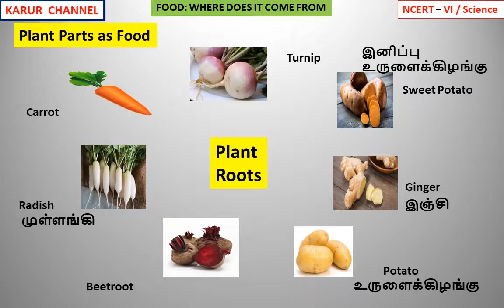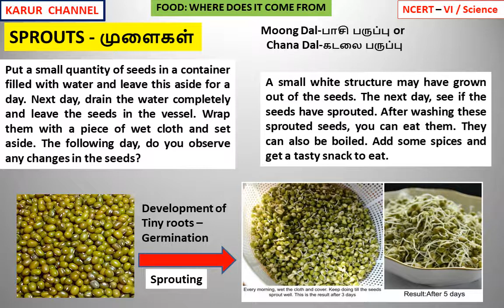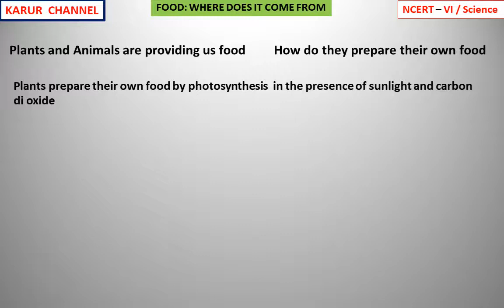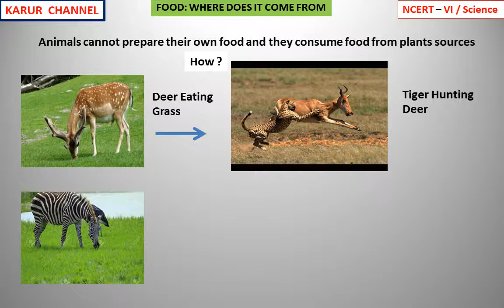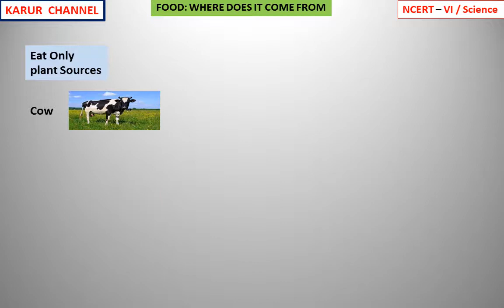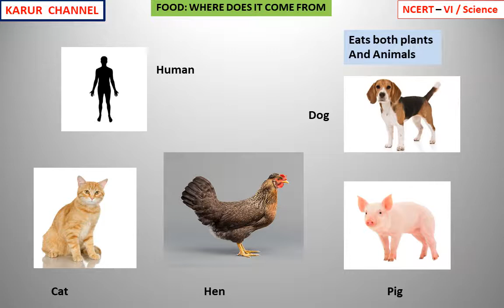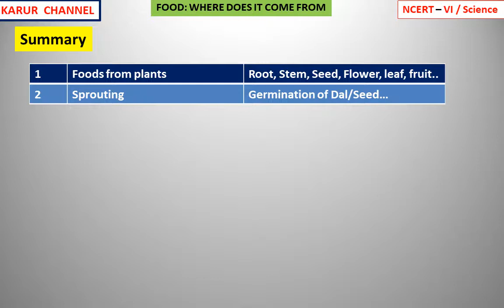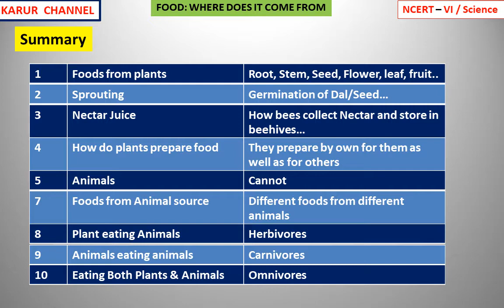NCERT Class 6 Science in Tamil / Chapter-1 / Food / Part-02 / KARUR CHANNEL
NCERT   Class-VI
Subject : Science
Chapter : 01     FOOD: WHERE DOES IT COME FROM

Part-02 - Plant Parts and Animal Products as Food
                What Do Animals Eat
                Herbivores, Carnivores and Omnivores

Good Luck